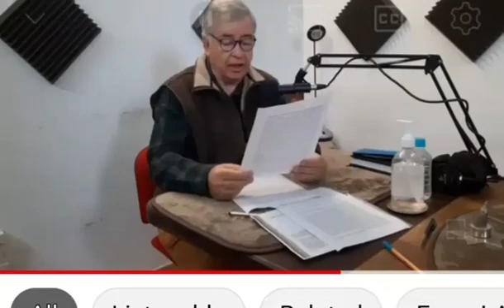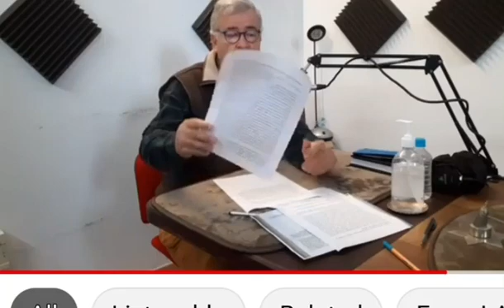NEWS DU MOMENT - 7 DÉCEMBRE 2022(2)